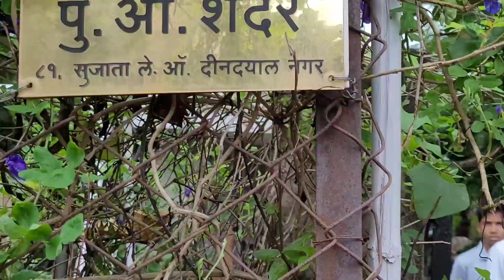मैत्री दिवस ची अप्रतिम भेट कल्पवृक्ष ला....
Lawkarach discription taknyat yeil.
Stay tunned